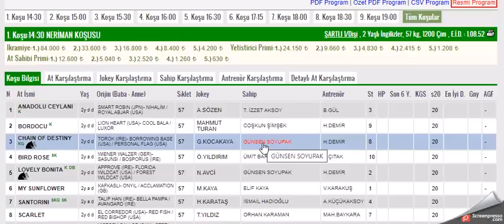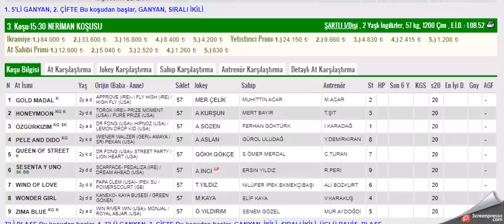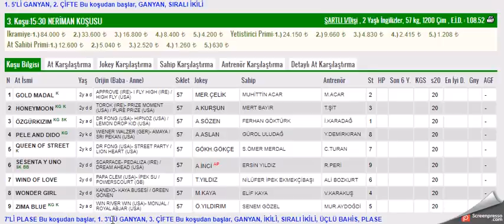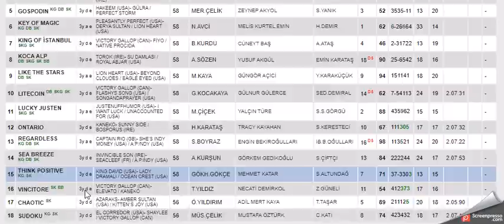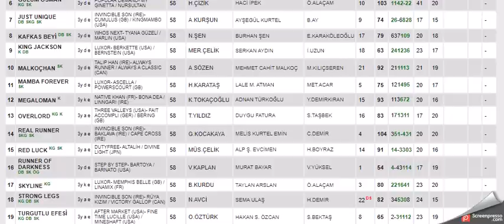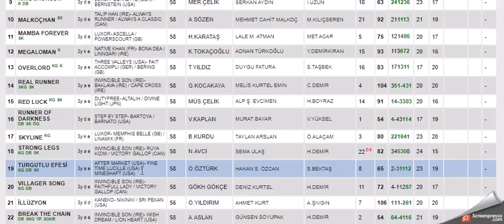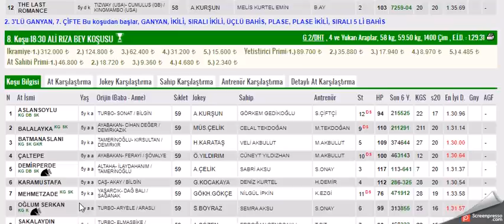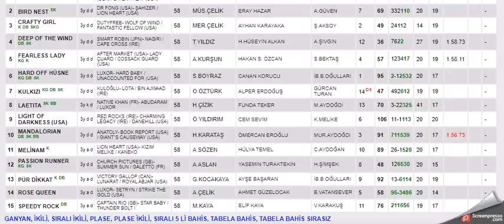26 HAZIRAN 2021 ISTANBUL 1. VE 2.ALTILI GANYAN TAHMINLERI(95.Gazi Koşusu)-TJK AT YARIŞLARI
#26 HAZİRAN 2021  ISTANBUL1. ALTILI GANYAN VE İKİNCİ 6'LI GANYAN TAHMİNİ
#26 HAZİRAN 2021 İSTANBUL  6'LI GANYAN TAHMİNİ
#26 HAZİRAN 2021 İSTANBUL  6'LI GANYAN TAHMİNİ Yabancı, at, yarışı, tahminleri,
#26 HAZİRAN 2021 İSTANBUL at yarışı tahminleri,
#26 HAZİRAN 2021 Çarşamba cuma Pazar  İSTANBUL altılı ganyan tahminleri,
tjk 26 HAZİRAN 2021 İSTANBUL at yarışı yorumları,
#26 HAZİRAN 2021 istanbul altılı ganyan yorumları,
#26 HAZİRAN 2021 İSTANBUL altılı tahminleri,
#26 HAZİRAN 2021 Cumartesi pazar cuma     akşam at yarışı tahminleri,
#26 HAZİRAN 2021 cumartesi pazar  çarşamba cuma pazar  İSTANBUL  altılı ganyan yorumları,
İSTANBUL KOŞULARI,
AKŞAM YARIŞLARI,
yabancı yarışlar,
tjk yabancı,